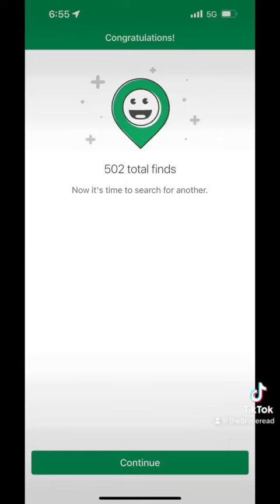Crawling through the Cold to a Cache!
In which I embark on a heart cold journey to a geocache!